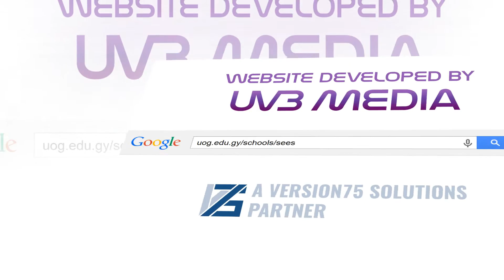School of Earth & Environmental Sciences Website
New website we developed for the University of Guyana's School of Earth and Environmental Sciences